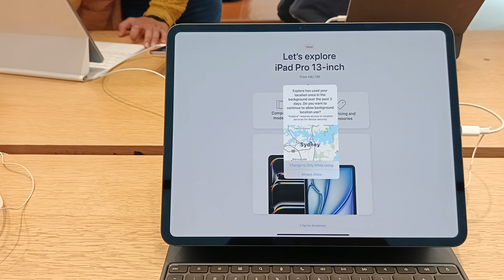🐨🇦🇺🇦🇺applestore ipad applewatch goergestreet.